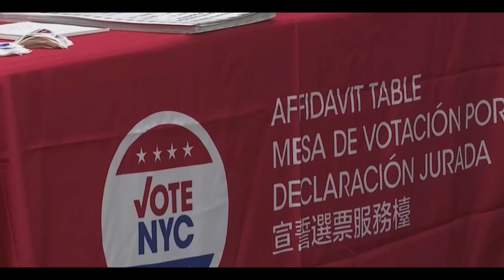Votaciones anticipadas en NY, Elecciones Demócratas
Como ya es costubre, los recidentes de la ciudad de New York, pueden ejercer su voto anticipado, asi , evitar largas filas y horas de espera.
Reporte: Manny Gomez